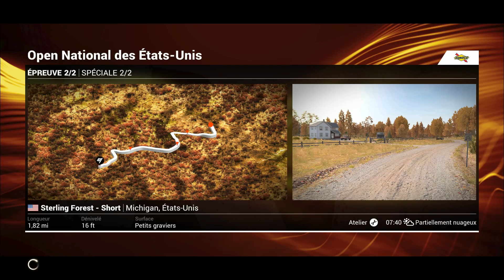Dirt 4 - #4 - Open National Des Etat Unis [HD]